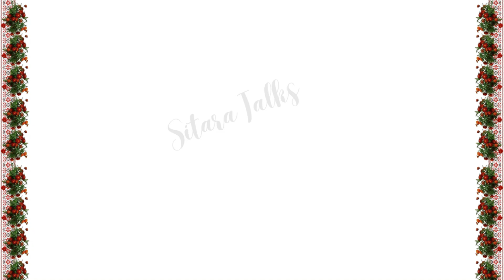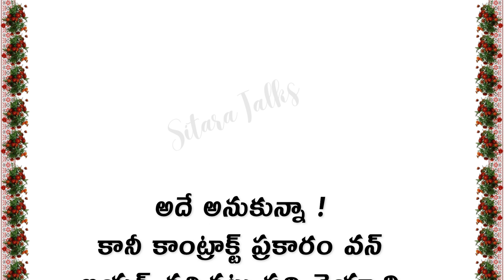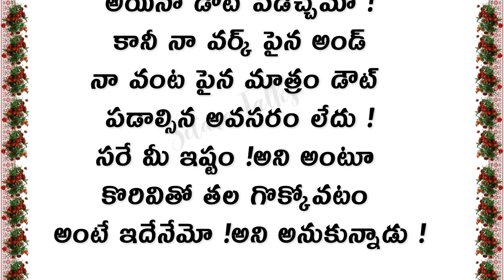2 ఉద్యోగం చేసే ప్రతి ఆడపిల్ల తప్పక వినాల్సిన కథ | Heart Touching Stories Telugu Audio Stories